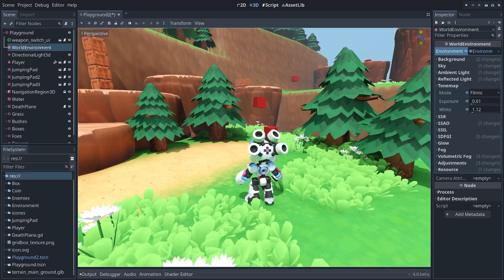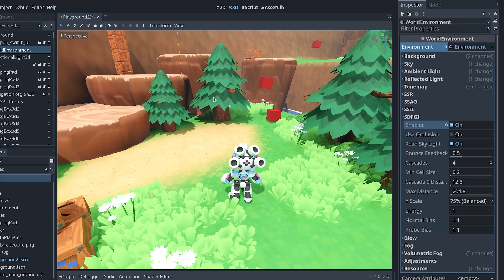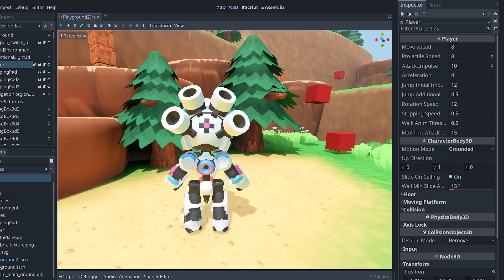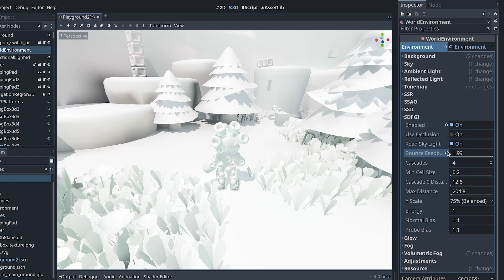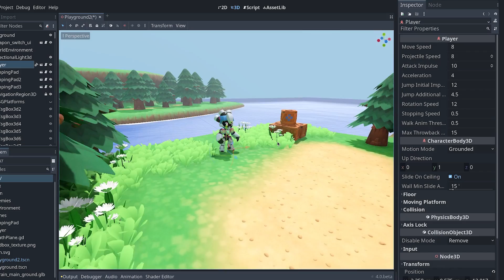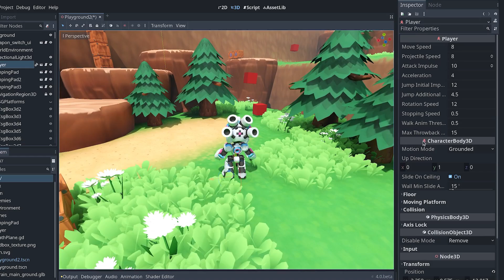Get Realistic Lighting in Godot 4 with SDFGI: New Global Illumination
Early Access Starting Jan 30

*CC-BY 4.0 LICENSE*
Attribute To: "CC-By 4.0 - GDQuest and contributors GDScript From Zero (free app)